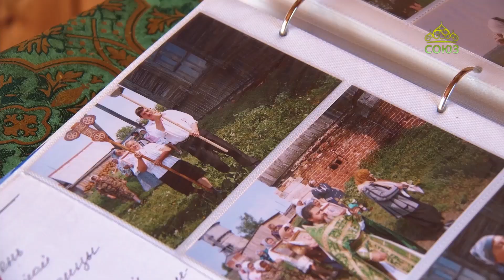По святым местам. Николо-Чернеевский монастырь Скопинской епархии. Часть 3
Мы завершаем свой рассказ о Николо-Чернеевском монастыре. Побываем в селах Печины и Высокое, где расположены храмы святой обители. А также познакомимся с прихожанами монастыря и узнаем, почему они любят святую обитель.